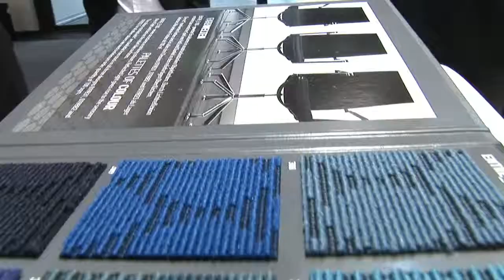Reinhard Flötotto trifft...Anker | exklusive Teppiche, Teppichboden - Bau 2011 München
Reinhard Flötotto trifft...Anker | exklusive Teppiche, Teppichboden

auf der Bau 2011 in München

HDTV, Realisation: Carsten Woike

Anker-Teppichboden ist die älteste und größte deutsche Teppich-Weberei mit Sitz in Düren-Birkesdorf in Nordrhein-Westfalen. Die Teppichfabrik ging 1854 aus der Tuchfabrik „Leopold Schoeller und Söhne" hervor.
Die Familie Schoeller ist seit Jahrhunderten urkundlich belegt; ihre Ursprünge lassen sich bis in das Jahr 1382 zurückverfolgen. Zahlreiche Mitglieder der weitläufigen Schoeller-Verwandtschaft gründeten Unternehmungen in der Papier- und Textilbranche. 1854 gründete Leopold Schoeller (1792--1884) -- zunächst als Zweig seiner Tuchfabrik -- das so genannte „Teppichkontor". Die spätere Bezeichnung und das Logo "Anker" rührt von der Neuausprägung des Schoeller'schen Familienwappens im Rahmen der Nobilitierung Alexander von Schoeller im Jahre 1863 her, als dieser das alte Familienwappen genau um einen Anker als altes Emblem des Handels erweiterte.
Seit 1997 firmiert die einstige Teppichfabrik als „Anker-Teppichboden Gebr. Schoeller GmbH + Co. KG". Heute werden hier ausschließlich Teppichböden für den Objektbereich (öffentliche Bauten wie zum Beispiel Banken, Verwaltungen, Hotels, Krankenhäuser, Reha-Bereiche, Shopping etc.) und für Flugzeuge produziert.
Das bekannteste Anker-Produkt ist die Teppichboden-Qualität „Perlon Rips", die 1959 aus gesponnenem Streichgarn entwickelt wurde und bis heute einen hohen Marktanteil besitzt. Weitere Produkte sind: Teppichböden gewebt und getuftet, hygienische Teppichböden für Krankenhäuser, Teppichfliesen, Klimafliesen für Quellbelüftungssysteme, Magnetfliesen, Flugzeug-Teppichböden.